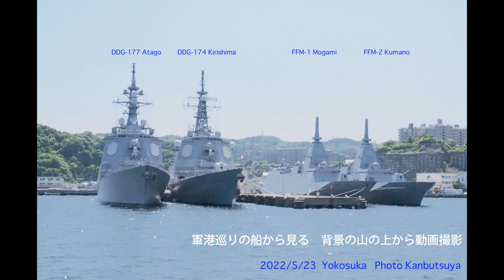USS Shiloh, CG-67横須賀入港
USS Shiloh, CG-67
2022/5/23  Yokosuka U.S. Fleet Activities Yokosuka FAC3099  Photo Kanbutsuya
Christened: September 8, 1990
Launched: September 8, 1990
Commissioned: July 18, 1992
Builder: Bath Iron Works, Bath, Maine
Propulsion system: four General Electric LM 2500 gas turbine engines
Propellers: two
Blades on each Propeller: five
Length: 567 feet (173 meters)
Beam: 55 feet (16.8 meters)
Draft: 34 feet (10.2 meters)
Displacement: approx. 9,600 tons full load
Speed: 30+ knots

A nuclear-powered aircraft carrier that arrived in Yokosuka when President Biden first came to Japan.

Carrier Air Wing Nine (CVW-9)
F/A-18E Super Hornet
F/A-18F Super Hornet
F-35C Lightning II
EA-18G Growler
E-2C Hawkeye
MH-60S Seahawk
MH-60R Seahawk
CMV-22B Osprey